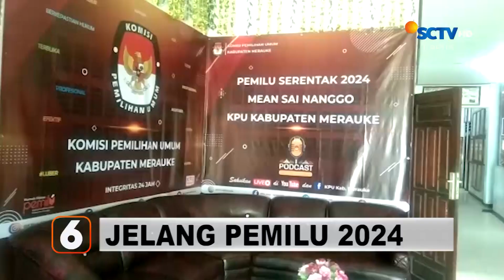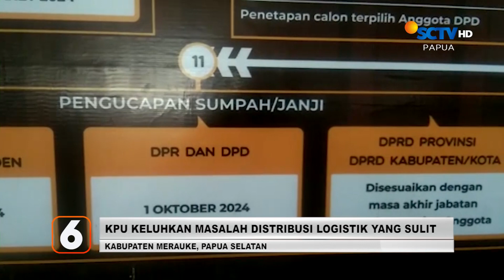KPU Keluhkan Masalah Distribusi Logistik yang Sulit | Liputan 6 Papua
Liputan 6 Papua, 13 Juni 2023 Part 3